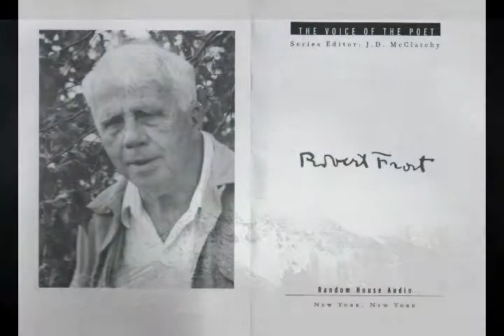Frost Elizabeth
My aunt Elizabeth Wahlquist went to Middlebury College and attended the summer Breadloaf School of English back when Robert Frost was on the faculty.  This is a movie compilation of Robert Frost reading his poem, "Stopping by Woods on a Snowy Evening," followed by an audio recording I made of Elizabeth talking about Robert Frost, together with internet still images of snowstorms  with photos of Robert Frost and Elizabeth from the time they were at Middlebury.